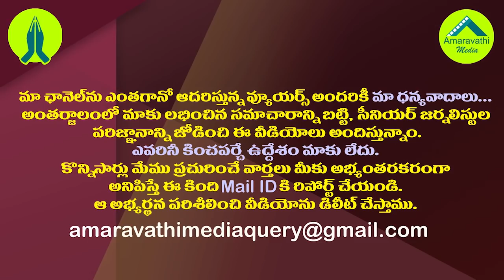జగన్ చేసిన పనితో వారికి విపత్కర పరిస్థితి| AP BJP Leaders Worried About YS Jagan's Decision